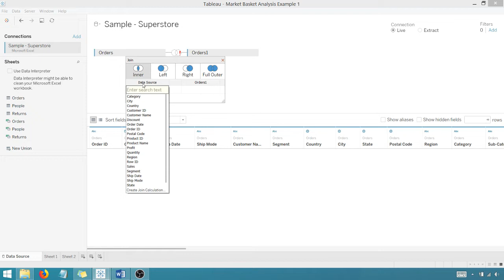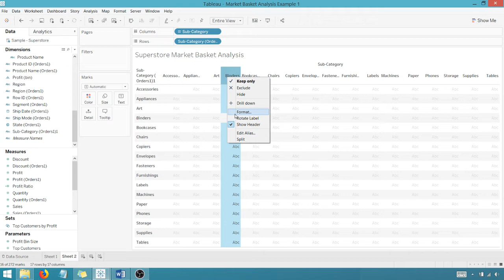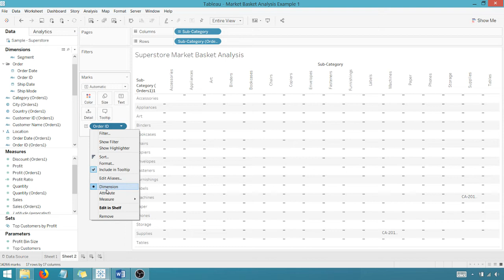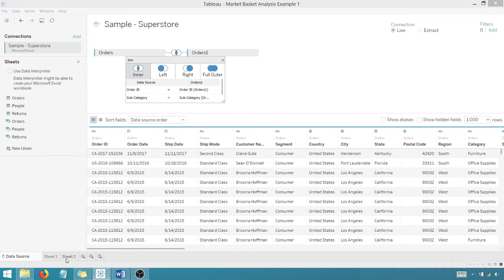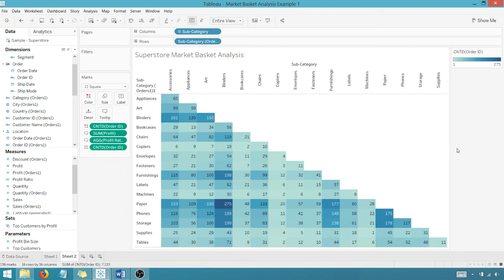Market Basket Analysis in Tableau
One of retailers' favorite analysis techniques to help them understand the purchase behavior of their customers is the market basket analysis. We'll use Tableau to perform a simple market basket analysis based upon default Superstore data.